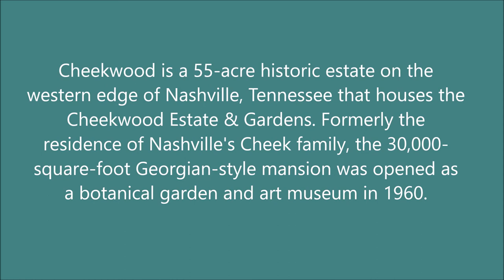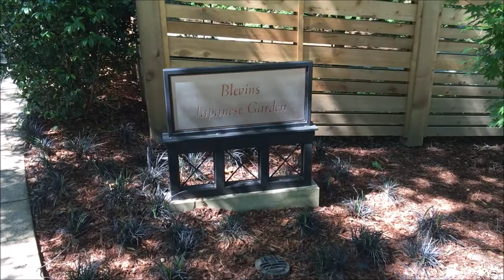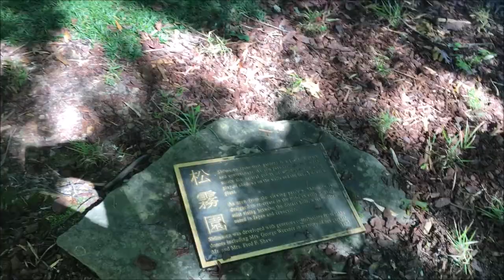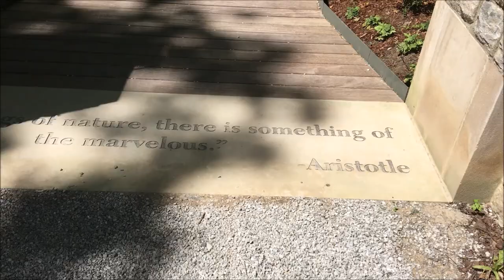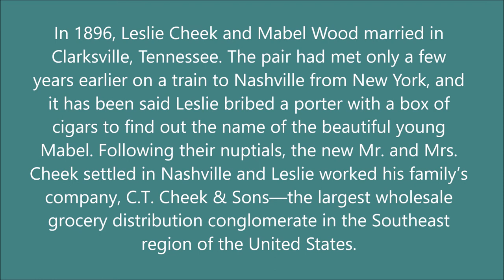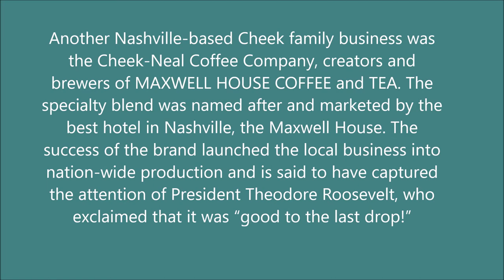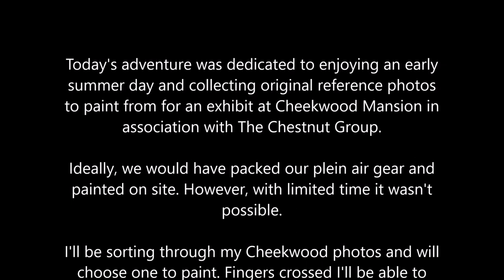Collecting Reference Photos at Cheekwood Museum and Gardens on an early summer morning.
My friend Kim and I explore Cheekwood Gardens and collect reference photos to use in painting our submissions to the upcoming exhibit at the Mansion of selected work by Chestnut Group members.

Ideally we would have painted on site, but neither of us had time to pack gear and spend the day painting en plein air. Hiking the grounds and trails and snapping photos was the next best thing.